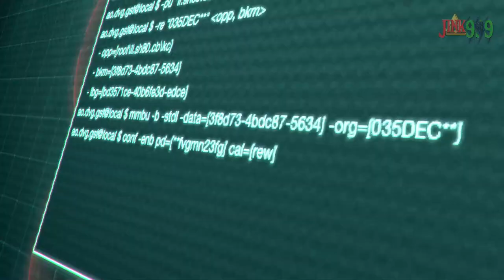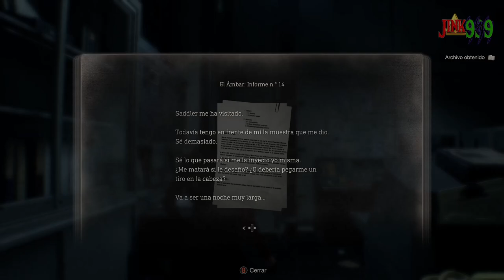Resident Evil 4 Remake Dlc Separate Ways Completo en Español - Jink999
Hola Amigos/as !!
🌟 Comparte📣
🌟 Subscribete ✅
🌟 Campana activada 🔔
En este video completo por primera vez el caminos distintos , dlc de resident evil 4 remake. controlamos a ada wong a las ordenes de albert wesker